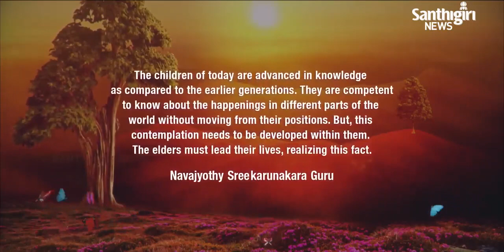Today’s Guruvani | English | 24-05-2023 | Santhigiri Ashram | Daily